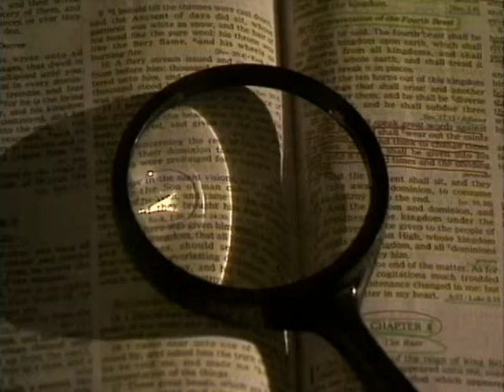203 Searching for Answers - Revelation 11